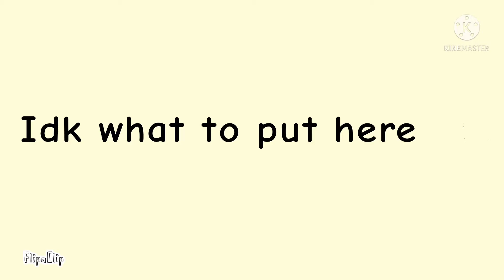hadal ahbek meme ft. Psycho Makaya And Psycho Kyri -really lazy-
there is a lot of mistakes sorry